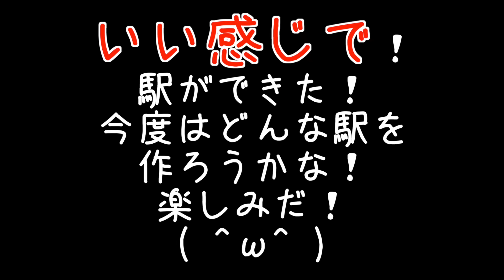【マスオのマインクラフト】海底神殿駅ついに完成！ #118